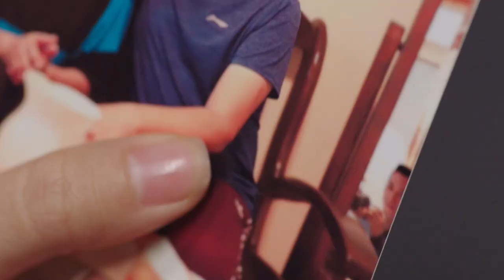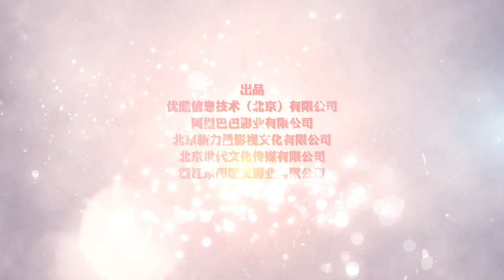【Official Trailer】《半暖时光/The Memory About You》：杨旭文许龄月挚勇追爱 暖愈情深开启冬日恋章｜杨旭文 许龄月 付辛博 丁冠森 常仕欣 任彬【捷成华视偶像剧场】